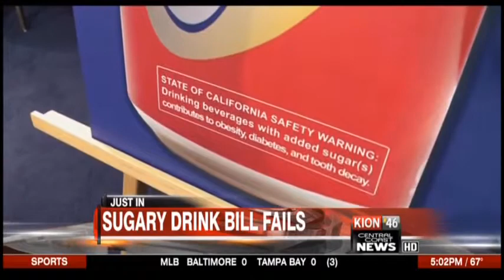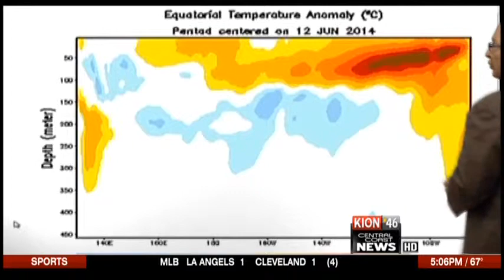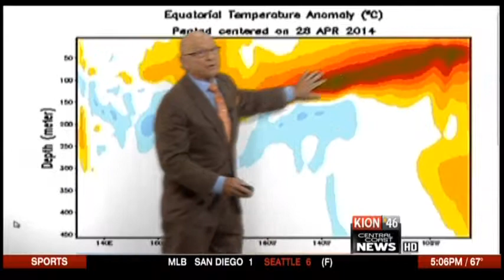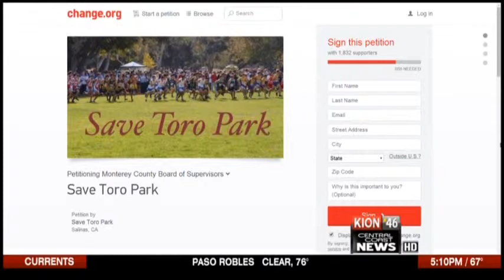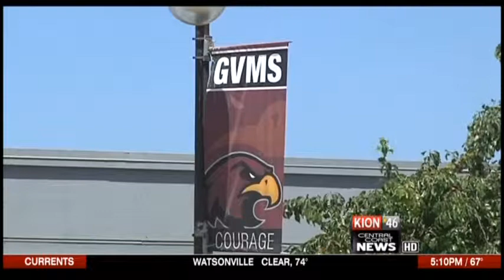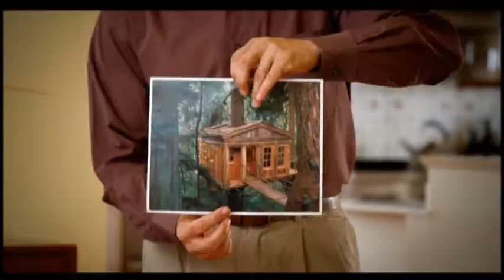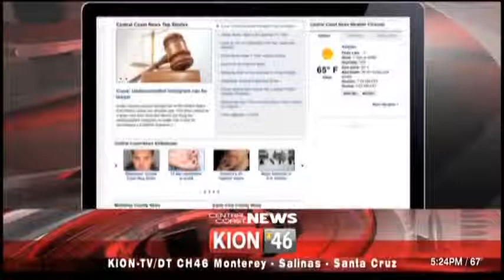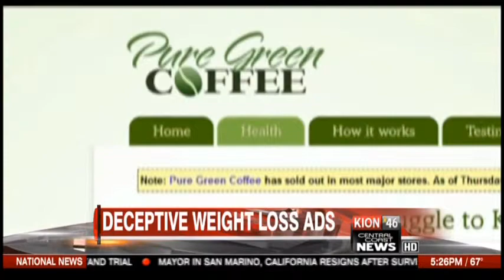KION 5PM 6/17/14